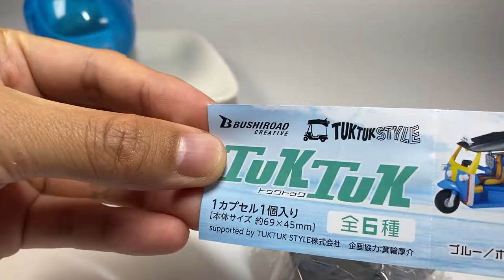TUKTUK in Thailand | Miniature Car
Welcome to Miniature Toy Collection.
This channel introduces amazing and interesting Miniature Toys to adults.

Let’s enjoy Miniature Toy adventure together!